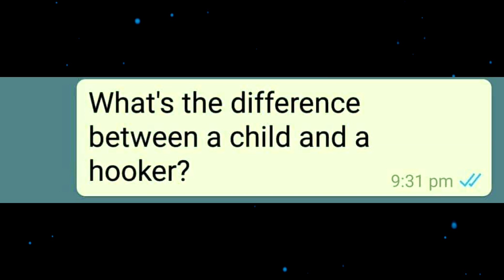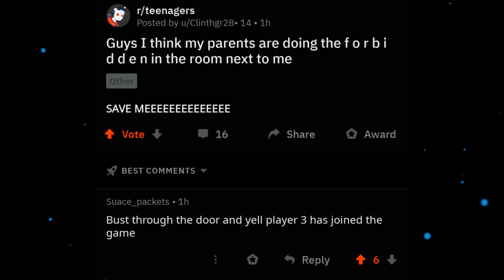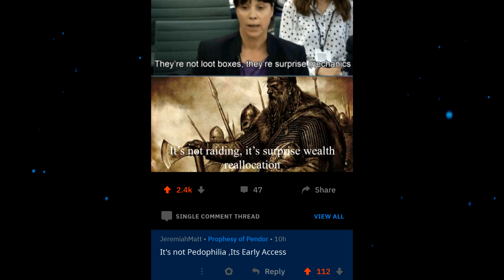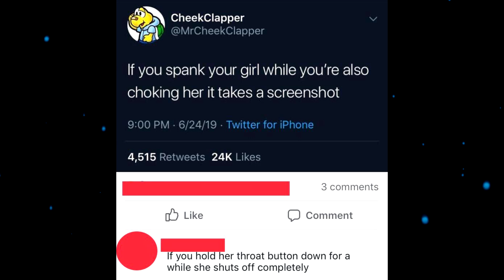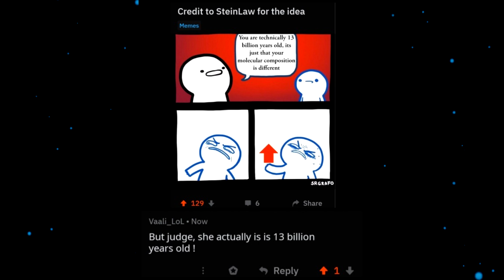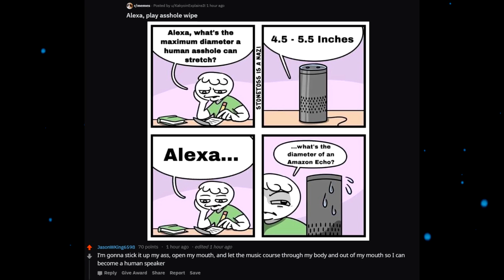r/CursedComments - Top Posts #11